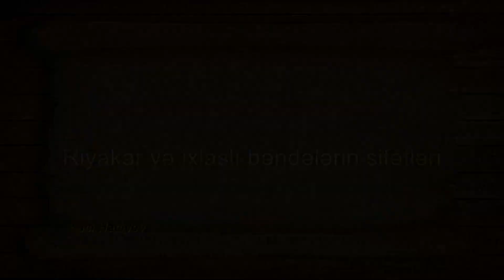RİYAKAR VƏ İXLASLI İNSANLARIN SİFƏTLƏRİ HACI HACIYEV